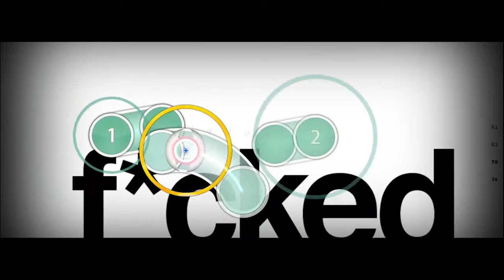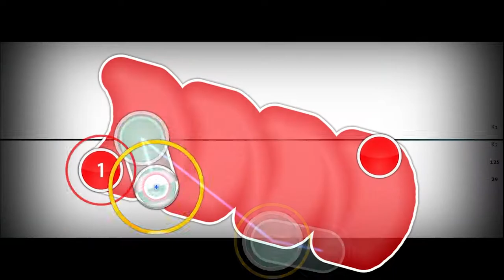[Showcase] sakuraburst - Glacierfall (Park Remix)